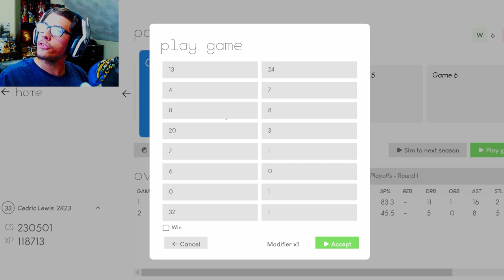The GREATEST Duo Playoff Performance In NBA HISTORY! | NBA 2K23 MyNBA Career EP. 36